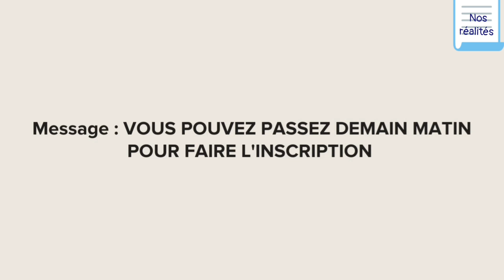MA VOISINE A ABUSÉ DE MOI ( ÉPISODE 2 ) UNE HISTOIRE VRAIE